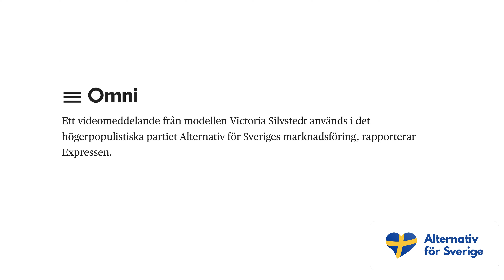Publicitet för AFS i flera mainstream-medier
📰 Sammanfattning av gårdagens publicitet! Nu når vi ut till hundratusentals personer som tidigare inte kände till oss eller vad vi står för.

‼️ Sverige ut ur EU, EU ut ur Sverige. Håller du med? Rösta då inte på något av de EU-vänliga partierna i riksdagen.  Rösta på Alternativ för Sverige – partiet för Swexit!